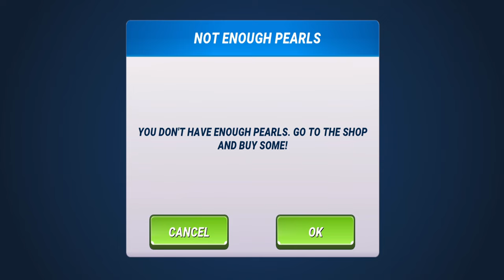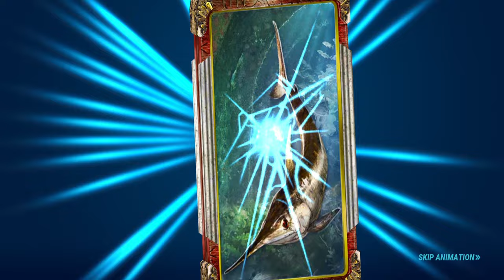Giants Of Cape Town - Fishing Clash Gameplay Ep204